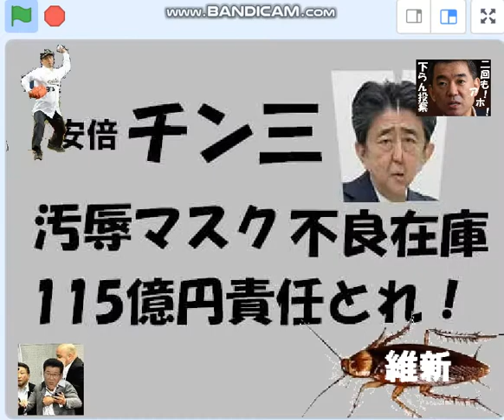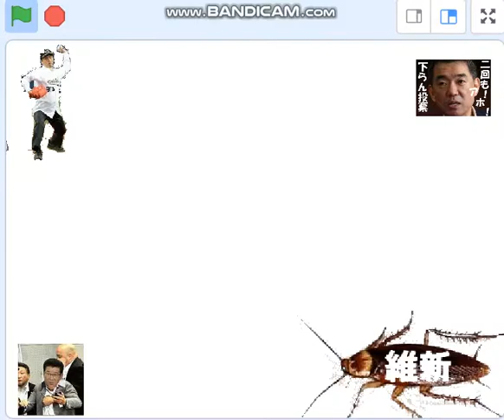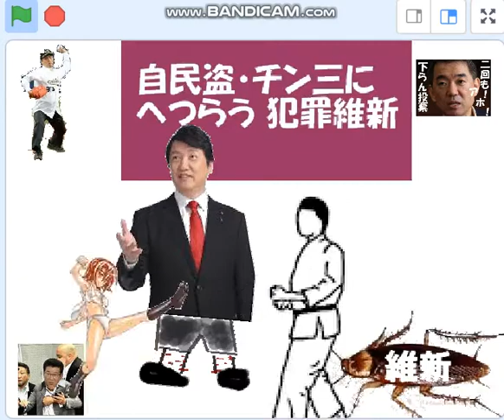犯罪維新・市村浩一郎は自民盗チン三にへつらい、汚辱安倍マスク活用という時間無駄。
22/2/3　衆院予算委員会。犯罪維新には予算委質疑時間を与えるな。